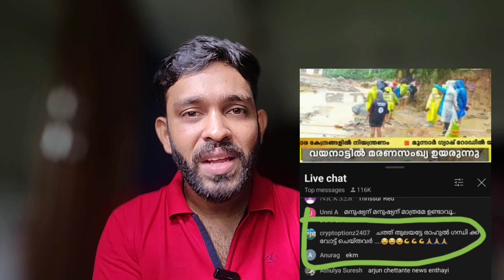Wayanad Flood ദുരന്ത മുഖത്തെ നരഭോജികൾ |Movie Releases&Updates Postponed |ARM AdiosAmigos JM Journey